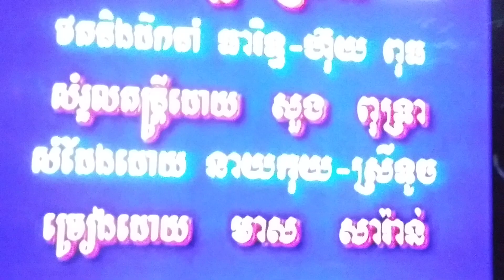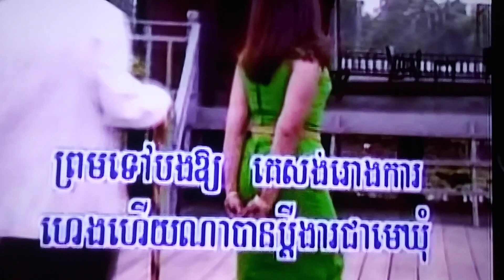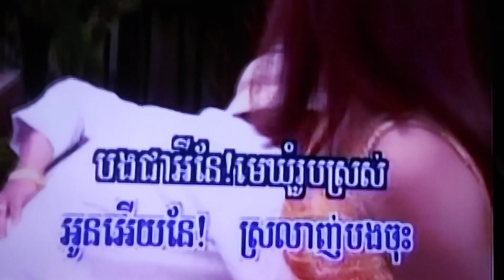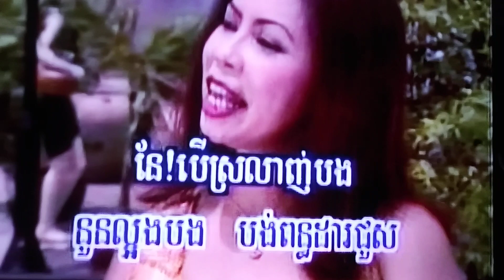January 15, 2024